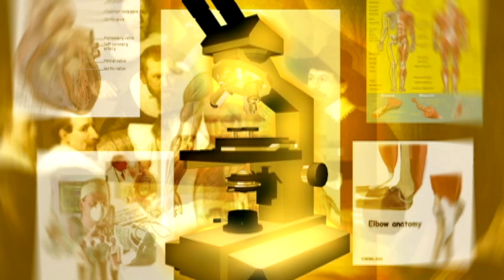PROGRAMAS DE RADIO EN VIVO PROMO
Programas de salud, todos los Martes y Jueves a las 2 PM, en VIVO, con Conchita Medina, te invitamos.